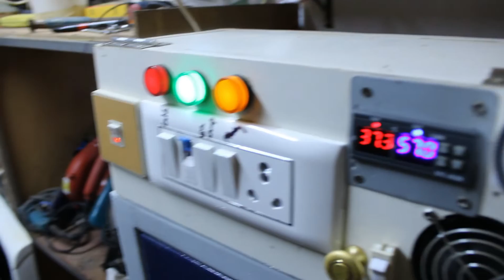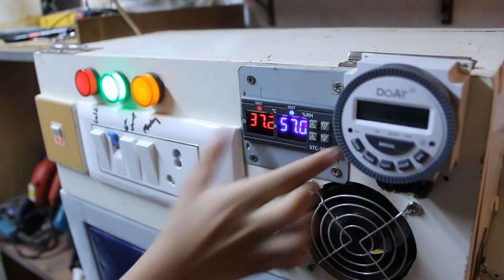Poultry Egg Abortion | கோழி முட்டை கருக்கலைப்பு | BEACH TWINS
When we start doing something for the first time, we face a lot of mistakes.
And when we started a poultry farm , a lot of mistakes happened.  In today's video we going to share with you on of them. This mistake happened in our incubator. Watch the video to find out what the mistake and how to avoid them.

நாம் முதன்முறையாக ஏதாவது செய்யத் தொடங்கும்போது, ​​நாம் நிறைய தவறுகளை எதிர்கொள்கிறோம்.
நாங்கள் ஒரு கோழி பண்ணையைத் தொடங்கியபோது, ​​நிறைய தவறுகள் நடந்தன. எனவே இன்றைய வீடியோவில் நாங்கள் உங்களுடன் பகிர்ந்து கொள்ளப் போகிறோம். இந்த தவறு எங்கள் காப்பகத்தில் நடந்தது. என்ன தவறு, அவற்றை எவ்வாறு தவிர்ப்பது என்பதை அறிய வீடியோவைப் பாருங்கள்.